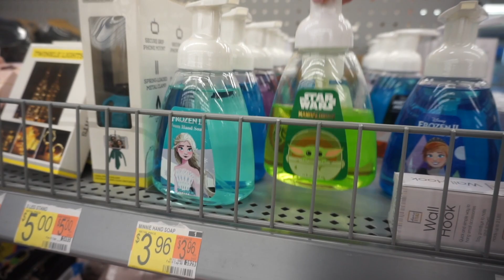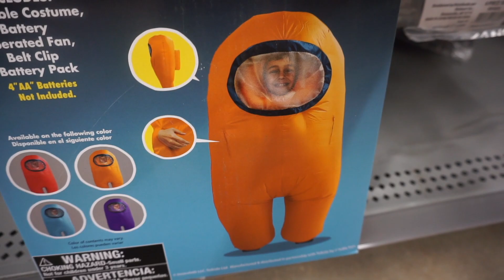1 AM SCARE * SCARING MY HUBBY WHILE HE'S DEPLOYED* MARRIED TO THE BERET*MILITARY WIFE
Scaring my hubby at 1 am while he's deployed

TAMPA, FL
33608